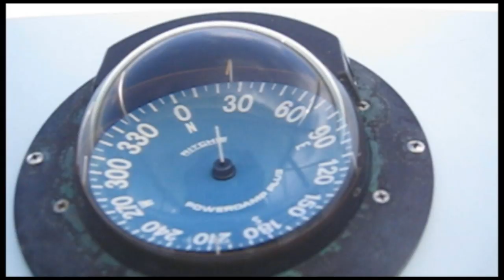GREEN VS BLUE Freedive Spearfishing Movie Trailer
The first Freedive Spearfishing DVD from Trinidad and Tobago.  A film by Richard Parkinson.  80 minute long DVD with Brian and Richard Parkinson, George Bovell, Josh Lewis, Christian Reece, Phillip Almandoz, Brett Thompson, Chad Chu Cheong, Ryan Ferrera, Michael Ross, Wilbert Paul.  Spearfishing Snappers, groupers, wahoo, dolphin, barracuda, jacks, kingfish, tuna. Southern Caribbean Sea
Respect the ocean and take only what you need. Dive safe!